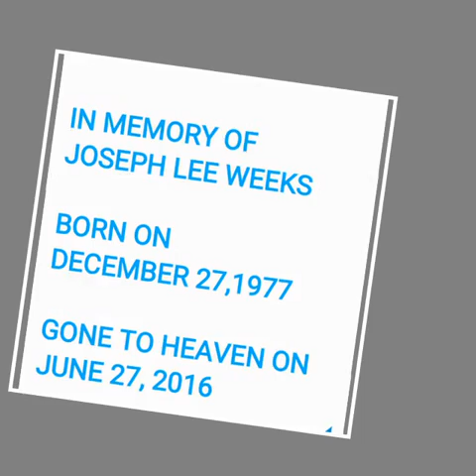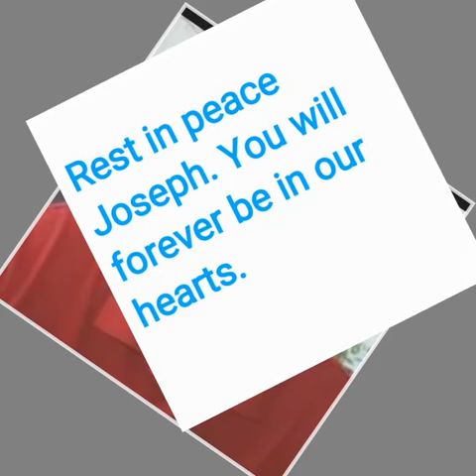Joseph Lee Weeks memorial